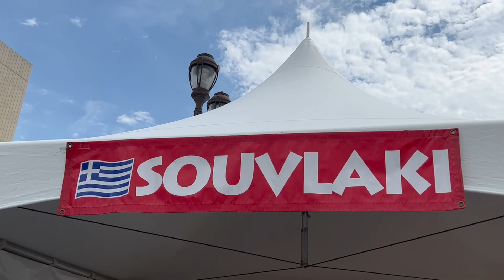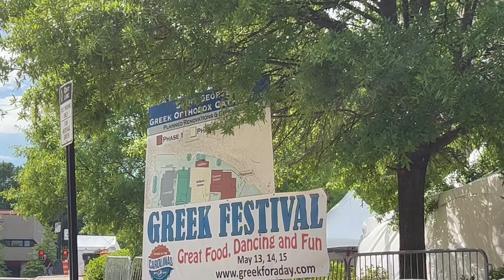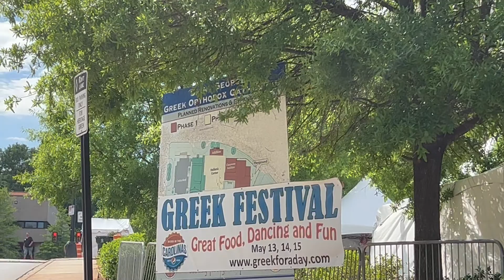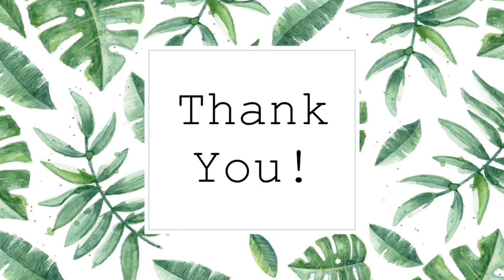GREEK FESTIVAL 2022 | Downtown | Greenville, SC